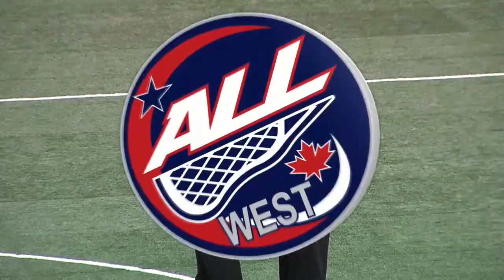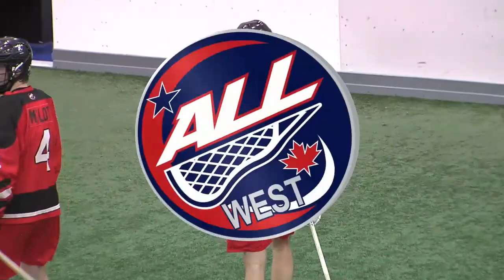ALL West Black Fish vs Sea Spray March 24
courtesy Arenalacrosseleague